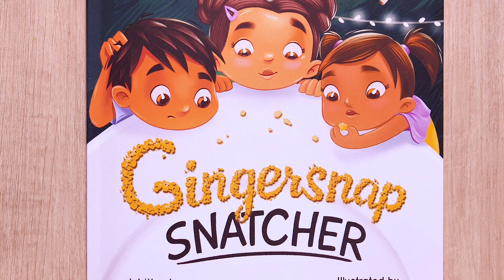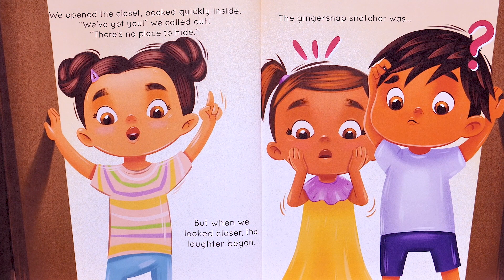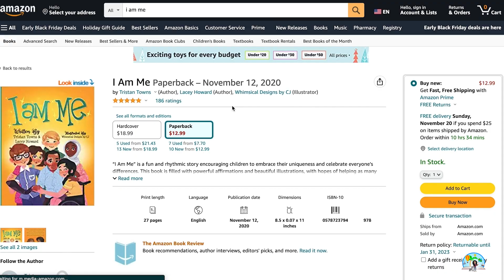📚 Storytime Channel for Kids | Gingersnap Snatcher | Holiday Read Aloud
Storytime Channel for Kids, “Gingersnap Snatcher” by Vicky Weber and Illustrated by Svitlana Liuta. Join me for another storytime read-aloud.